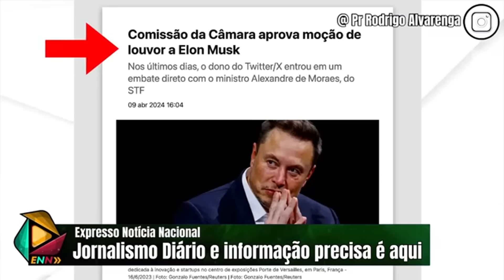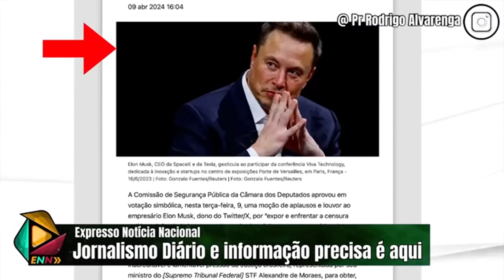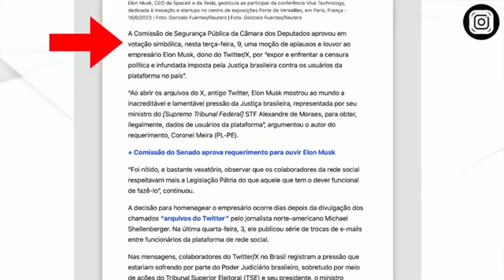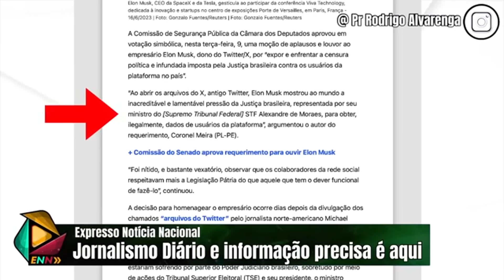"STF ABALADO" OFENSIVA BOMBÁSTICA AGORA PRA CIMA DE MORAES!